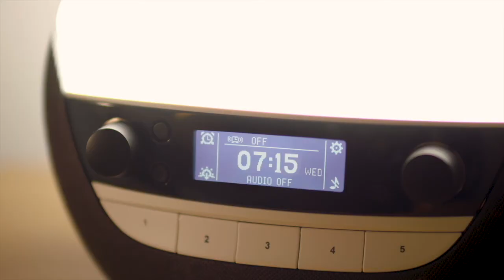#297 - Hiatus Kaiyote Interview: the making of Mood Valiant